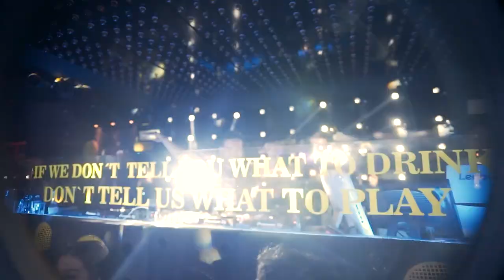Holy Pig Nights Vol. 1 (Bajío)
Por primera vez la Holy Pig Fam va a hacer historia al bajío, lo que están a punto de ver en este pequeño recap va a ser difícil de superar.
Este suceso va a marcar un antes y un después de como debe de ser la vida nocturna, muchas gracias a toda nuestra familia @holypigrecords  @daniellbautista @bonhaus @minowmusic @keepitdopekid @ikerazcue @boltronmusic @_gamamusic @housemusicbro un honor rumbear con ustedes @hartclub @grillnightclub

NOS VEMOS EN LA PROXIMA HOLY PIG NIGHT 🐷🔥